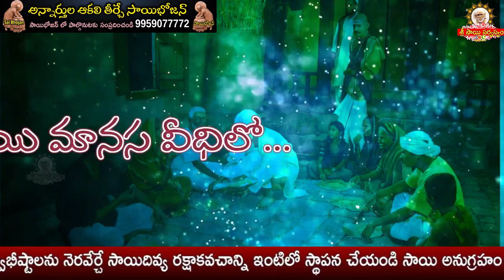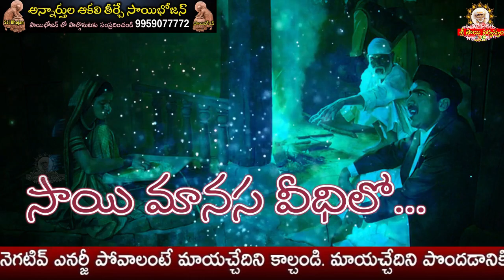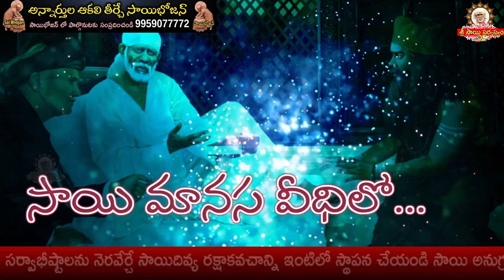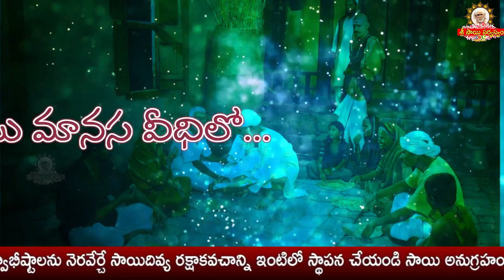Sai Manasa Vedhilo - 711 I Shiridi Sai baba Life Story I సాయి మానస వీధిలో